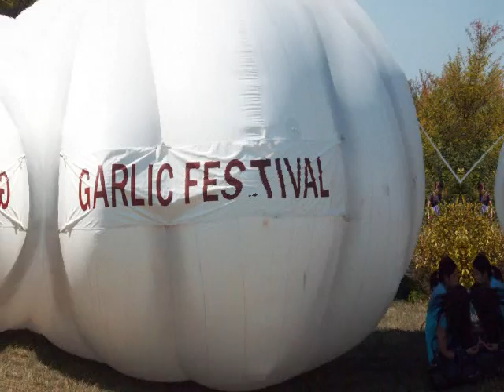COOKING WITH DADDIO---BROTH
a quick little quim about making broth. THE OLD FASHION WAY.
NOT TO BE TAKENB SERIOUSLY. next week i'll show you chicken noodle soup...maybe.